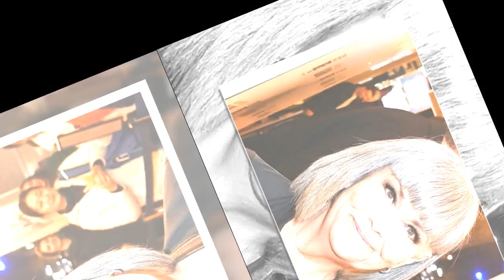Dawn French shares rare photo of husband on wedding day as she marks milestone